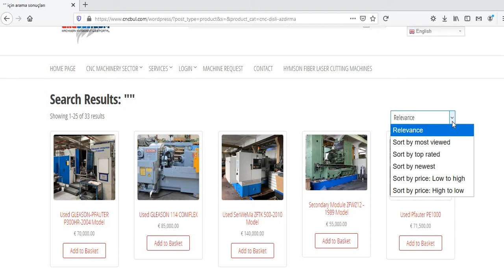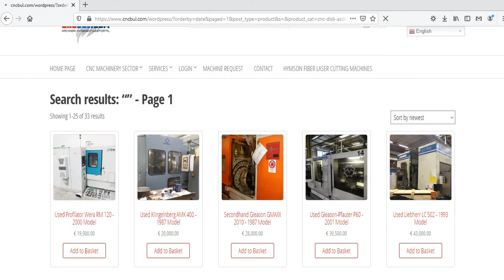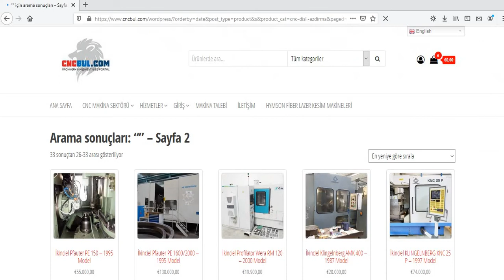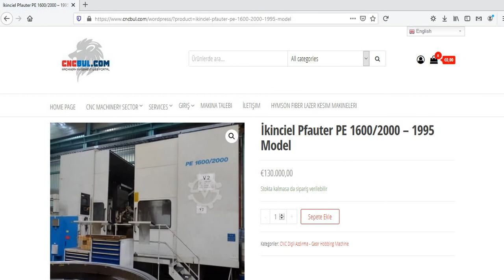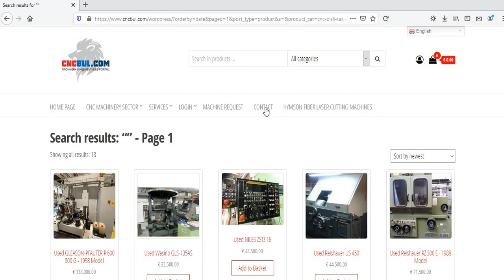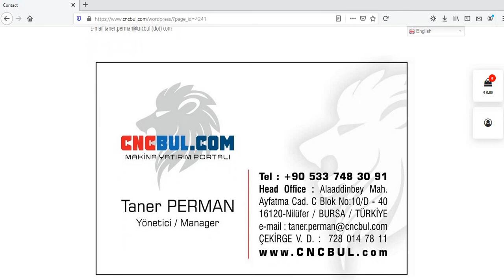USED CNC GEAR HOBBING MACHINE TOOLS FOR SALE (CNC Machinery Investment Web Portal CNCBUL.com)